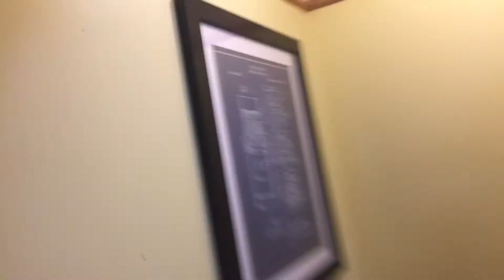Keyboard Stand wheels retrofit. Part Three.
I try and fix the old design with some brass heat set threaded inserts, fail then reprint my latest version, then user more brass heat set threaded inserts and then succeed!

The last version of the adapter:
keyboardStandWheelsRetrofit-A

Items in this video:
[initeq] Brass Threaded Inserts for Plastics Assortment A Insert Nuts for 3D Printing (Metric)

Hilitchi 510pcs M3 M4 M5 Stainless Steel Hex Socket Head Cap Bolts Screws Nuts Assortment Kit - 304 Stainless Steel
The 11d30 Family of quality content stuffs